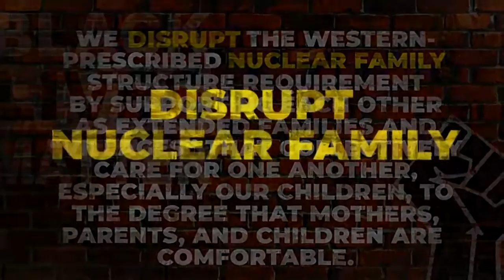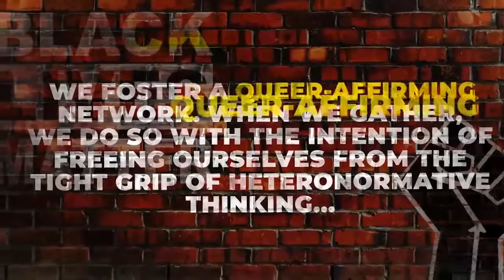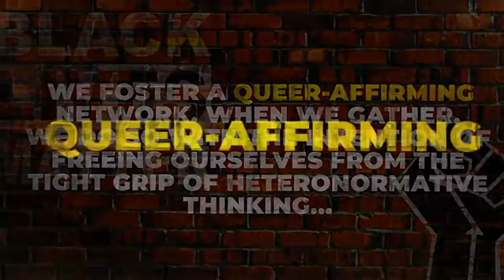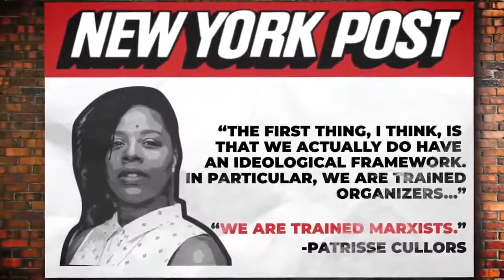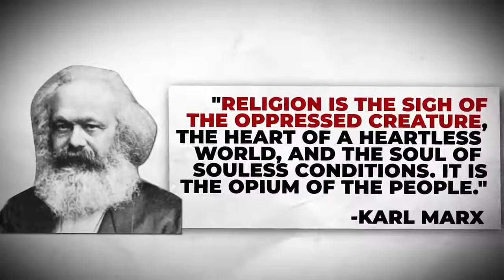Should Christians Support Black Lives Matter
What's so controversial about Black Lives Matter? Shouldn't everyone, especially Christians, agree with this phrase? Of course. Unfortunately, though, it's much deeper than simply a phrase or statement. Black Lives Matter is an organization that Christians need to understand, especially when it comes to this important question: should Christians support Black Lives Matter?

for hundreds of Christian resources, including tracts, books, and DVDs.
Enroll in our one-of-a-kind fully online evangelism school.

Receive weekly updates about fresh articles, videos, and audios, as well as new resources, special discounts, and upcoming events